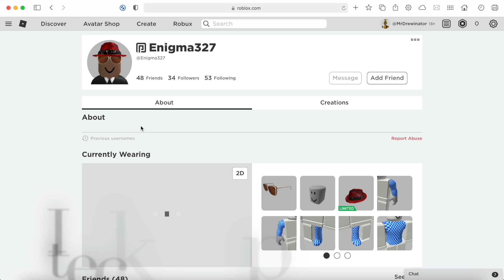Account hacked, I wish this was a joke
My account has been hacked.
Hopefully everything will be good soon! Don't worry about me :)